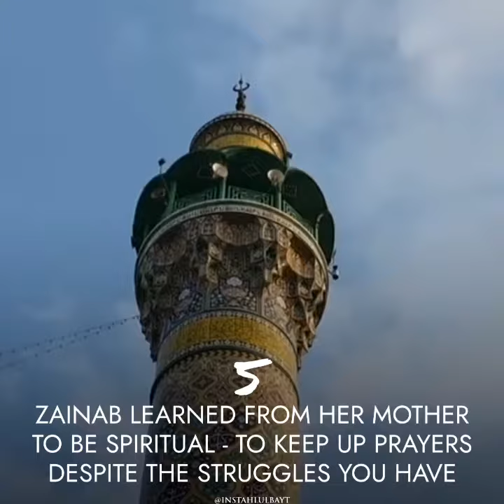Lady Zainab (as)